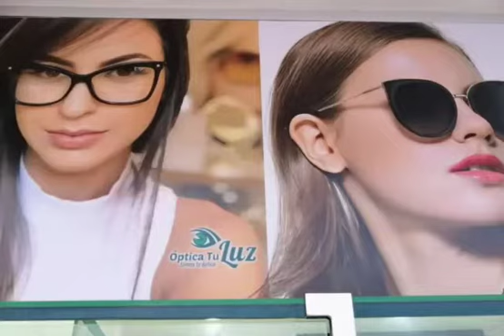feria visual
Óptica tu luz apertura en cotuí